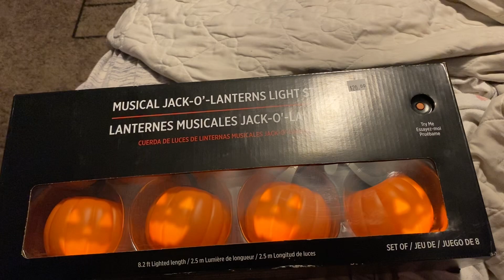Gemmy singing jack o lantern lights